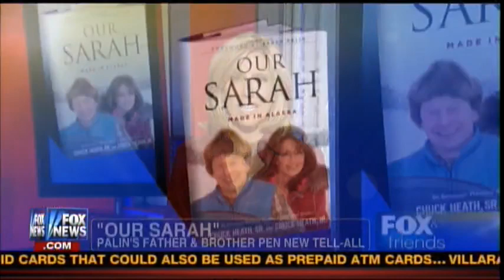Chuck Heath Jr and Sr on Fox and Friends 10/14/2012